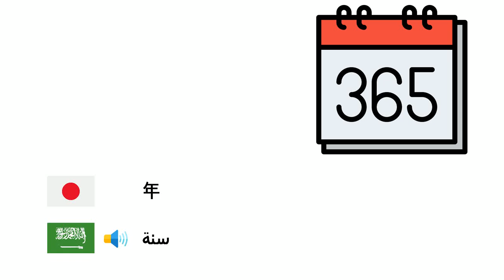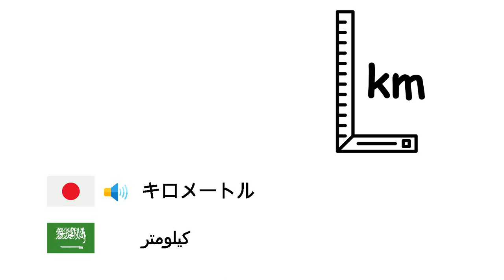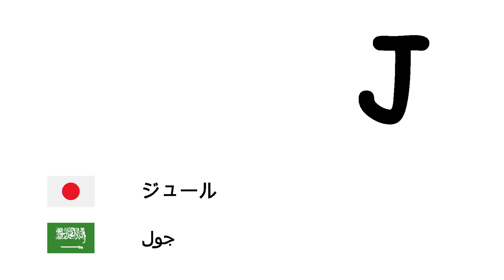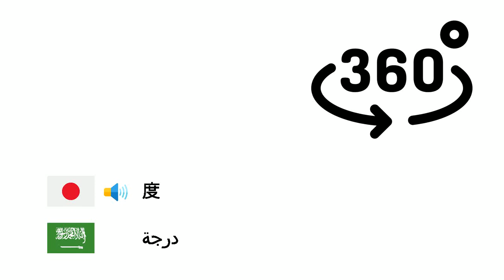国際単位系 (アラビア語) (ja-ar)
Fone TV
ja-ar-34
نظام الوحدات الدولي (اللغة العربية)
秒 - ثانية
分 - دقيقة
時間 - ساعة
日 - يوم
週 - أسبوع
月 - شهر
年 - سنة
十年紀 - عقد
世紀 - قرن
ミレニアム - ألفية
ミリメートル - مليمتر
センチメートル - سنتيمتر
メートル - متر
キロメートル - كيلومتر
平方メートル - متر مربع
グラム - غرام
キログラム - كيلوغرام
トン - طن
リットル - لتر
ヘクタール - هكتار
デシベル - ديسيبل
ヘルツ - هرتز
カロリー - سعرة
ジュール - جول
ボルト - فولت
アンペア - أمبير
ワット - واط
セルシウス度 - درجة حرارة مئوية
ケルビン - كلفن
度 - درجة
モル - مول
カンデラ - قنديلة